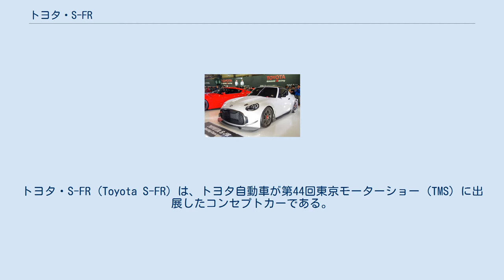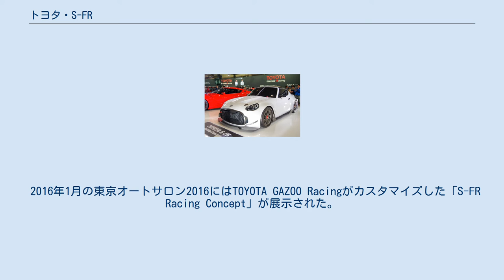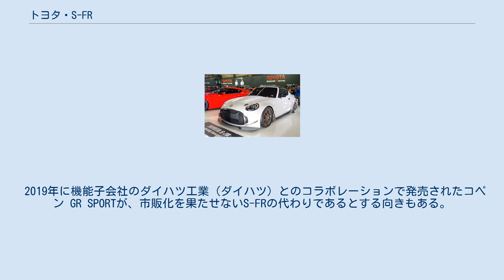トヨタ・S-FR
トヨタ・S-FR (Toyota S-FR) は、トヨタ自動車が第44回東京モーターショー (TMS) に出展したコンセプトカーである。
 S-FR Racing Concept 2015年10月のTMSにて発表された。
「S」とは「Small」の略。
本コンセプト車は、車を運転する楽しさを伝えるトヨタのライトウェイトスポーツの系譜を継承しつつ、シンプルで親しみやすいエントリーモデルとして企画された。
 寸法やホイールベース以外の細かなスペックは公表されていないが、エンジンをフロントミッドシップに搭載し、グラスルーフを採用した4人乗りクーペである。
また、カーナビやカーステレオを搭載するDINスペースが無く、スマートフォンのナビアプリなどの使用を前提とした仕様としている。
 タカラトミーは、このコンパクトFRコンセプト「S-FR」の発表に合わせて「トミカプレミアム トヨタ・S-FR」をTMS会場内で発売した。
また、2016年4月にはボディカラーを変更した通常版が発売された。
 2016年1月の東京オートサロン2016にはTOYOTA GAZOO Racingがカスタマイズした「S-FR Racing Concept」が展示された。
ワイドフェンダー、リアウィング、ディフューザーなどを装備し、車高を-50mm落としている。
 一部の自動車関連メディアでは市販化決定あるいは開発中止といった不確定情報を伝えているが、2019年時点でもトヨタからの公式発表はなく、凍結されたのが確定的と見られている。
 2019年に機能子会社のダイハツ工業（ダイハツ）とのコラボレーションで発売されたコペン GR SPORTが、市販化を果たせないS-FRの代わりであるとする向きもある。